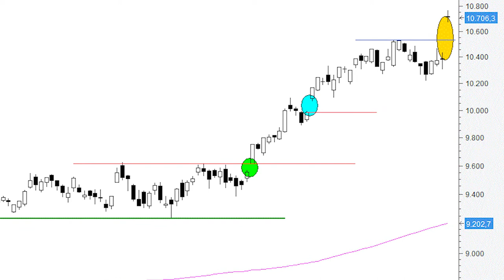¿A por los 11.000 puntos del Ibex 35? Soportes y resistencias